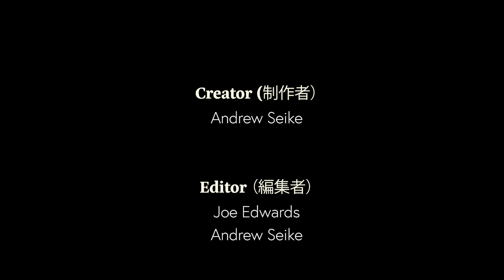福岡レイクサイドカントリークラブ No.1 （ドローン映像）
福岡レイクサイドCCドローン映像です。

〒820-0077 福岡県飯塚市椋本611-19

PLEASURES
ゴルフ場の魅力

博多駅、福岡空港から車で約40分。
古より太宰府官道、長崎街道が通る要衝でもあった好立地。
筑豊の中心機能を持つ飯塚市内を見渡せる、自然溢れる景観美。